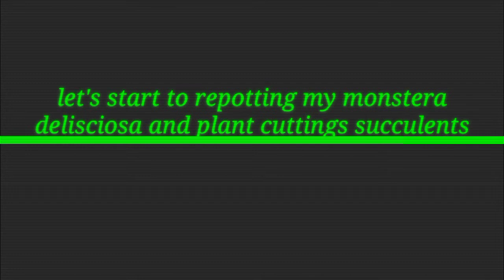Monstera deliciosa|| Repotting Monstera deliciosa||+divide,mosspole and propagate cutting succulents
Monstera deliciosa||Repotting Monstera Delisciosa||+divide,mosspole & propagate cutting succulents|Jhobelyn Jordan

 put moss pole in my monstera deliciosa to hold the stem.And propagate my cutting succulents from my garden to make more succulents.

I hope you like my video
pls consider to subscribes|Ike
and click the button bell

YouTube channel by Jhobelyn Jordan

THANKS